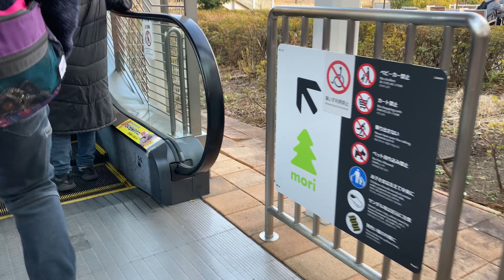【埼玉エスカレーター】越谷レイクタウン アウトレットからMORIへの連絡歩道橋エスカレーター上り下り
エスカレーター関連の動画をこちらにまとめました